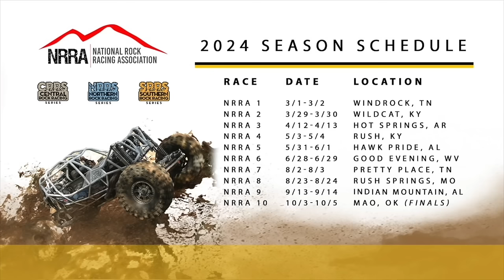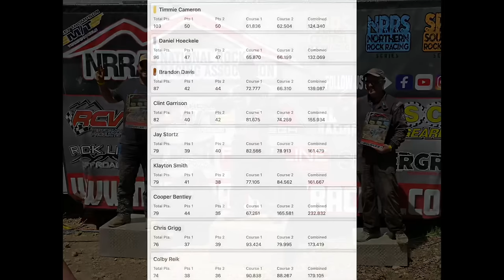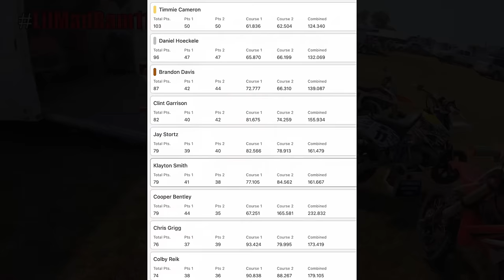Horsepower Havoc: Rockbouncer Racing in Hot Springs, Arkansas!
Brace yourself for a wild ride as 1000 horsepower buggies tear up the terrain in Hot Springs, Arkansas, for the third event of the 2024 National Rock Racing Association season! Watch in awe as these monstrous machines rip up and down massive hills, navigate treacherous wooded courses, and push the limits of speed and agility. With adrenaline-pumping action at every turn, this race is a must-watch for off-road enthusiasts everywhere! 🏁🚗💨 RockbouncerRacing HotSpringsArkansas NRRA2024 🪨🌲